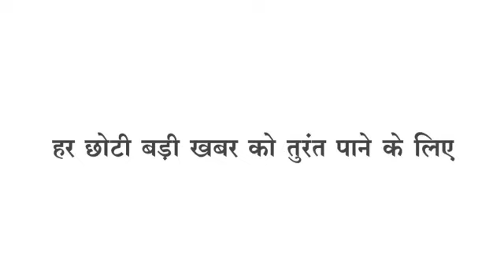Barwani/Sendhwa 15 और लोगों की आई रिपोर्ट सभी रिपोर्ट नेगेटिव 15 में से 10 बड़वानी 5 सेंधवा के लोग